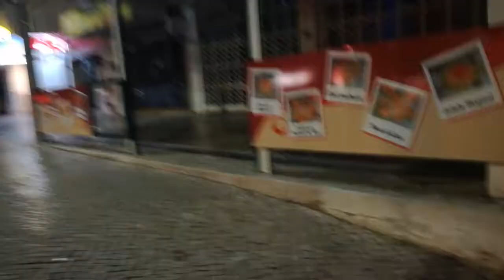Top seller Ice Cream parlour in the world 2018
Albufeira near oura ice cream shop, muito bom gelado em portugal